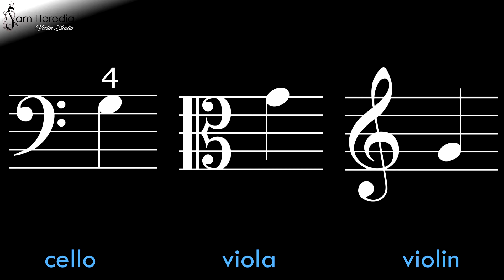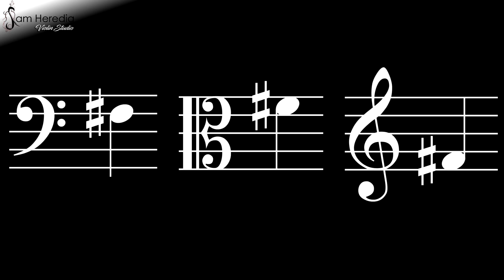Note Reading on D - String Orchestra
This is a video to help daily practice of note reading, fingerings and performance/intonation. This is intended to help mixed string groups, so the cello on the "part A' the correct answer is written out on top of the note.

If you are practicing on your own at home, please follow the next videos: